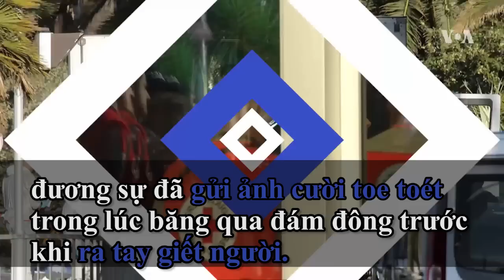Trước cuộc thảm sát Nice, hung thủ gửi ảnh ‘cười toe toét’ cho anh trai.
Anh của hung thủ vụ thảm sát tại thành phố Nice (Pháp) cho báo giới biết đương sự đã gửi ảnh  cười toe toét trong lúc băng qua đám đông trước khi ra tay giết người. Mohamed Lahouaiej Bouhlel, 31 tuổi, một tài xế giao hàng, lao xe tải vào đám đông giết chết ít nhất 84 người trong ngày Quốc Khánh Pháp. Jabeur, anh trai thủ phạm, cho biết: “Hôm đó, nó nói nó ở Nice với mấy người bạn Âu để ăn mừng Quốc Khánh. Nó có vẻ rất vui, mãn nguyện, và cười hoài”.